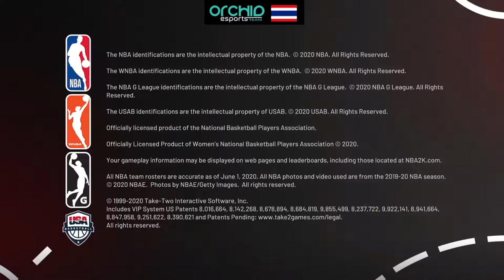Orchid Esports Omega Team VS T2K - Aegis Asian League 2021 (Week 2)